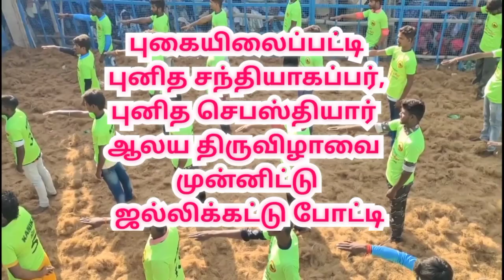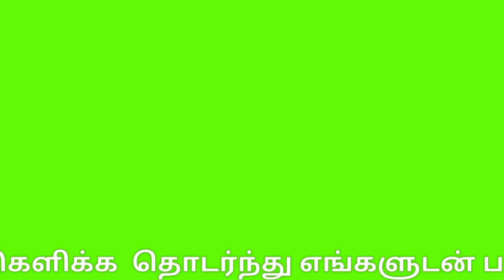திண்டுக்கல் புகையிலைப்பட்டி ஜல்லிக்கட்டு 2022 | pugailaipatty jallikattu | natham |dindigul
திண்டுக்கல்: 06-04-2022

திண்டுக்கல் மாவட்டம்  சாணார்பட்டி அருகே மடூர் ஊராட்சிக்கு உட்பட்ட புகையிலைபட்டியில் புனித சந்தியாகப்பர், புனித செபஸ்தியார் கோவில் திருவிழாவை முன்னிட்டு ஆண்டுதோறும் ஜல்லிக்கட்டு போட்டி இன்று (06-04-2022) வெகு விமர்சியாக நடைபெற்றது...

இப்போட்டியில் திண்டுக்கல், தேனி, மதுரை, விருதுநகர், திருச்சி, புதுக்கோட்டை உள்ளிட்ட பல்வேறு மாவட்டங்களில் இருந்து 600-க்கும் மேற்பட்ட காளைகள் அழைத்து வரப்பட்டன.. காளைகளை அடக்க சுமார் 400க்கும் மேற்பட்ட மாடுபிடி வீரர்கள் களம் இறங்கினர்...

முதலில் கோவில் காளை அவிழ்த்து விடப்பட்டது. அதனை யாரும் பிடிக்கவில்லை... அதன்பின்னர் உள்ளூர் மற்றும் வெளி மாவட்டங்களில் இருந்து கொண்டுவரப்பட்ட காளைகள் ஒவ்வொன்றாக வாடிவாசலில் இருந்து அவிழ்த்து விடப்பட்டன...

வாடிவாசல் வழியாக சீறிப்பாய்ந்து வரும் காளைகளை இளைஞர்கள் வீரத்துடன் அடக்கும் காட்சி பார்வையாளர்களை மெய்சிலிர்க்க வைத்தது. ஜல்லிக்கட்டில் சிறப்பாக செயல்பட்டு காளைகளை அடக்கிய வீரர்களுக்கும், வெற்றிபெற்ற காளையின் உரிமையாளர்களுக்கும்...பீரோ, கட்டில், வெள்ளிக்காசு, சைக்கிள் குக்கர் போன்ற பல்வேறு பரிசுப் பொருட்கள் வழங்கப்பட்டன..

தமிழரின் பாரம்பரிய வீர விளையாட்டான ஜல்லிக்கட்டை பல்வேறு மாவட்டங்களை சேர்ந்த இளைஞர்களும் பொதுமக்களும் ஆர்வமுடன் கண்டு களித்தனர்...

இப்போட்டியில் பார்வையாளராக வந்த நத்தத்தை சேர்ந்த தங்கவேல் என்பவர்  மீது மாடு முட்டியதில் திண்டுக்கல் அரசு மருத்துவமனையில் சிகிச்சைக்காக அனுமதிக்கப்பட்ட அவர் சிகிச்சை பலனின்றி உயிரிழந்தார்.. மேலும் 20க்கும் மேற்பட்டோர் படுகாயமடைந்தனர்.

.திண்டுக்கல் புகையிலைப்பட்டி ஜல்லிக்கட்டு
pugailaipatty jallikattu 2|natham |dindigul